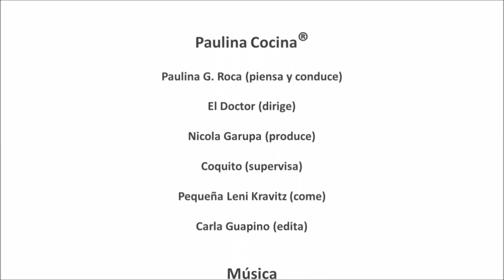Furry friend tag: Belgrano / Por qué adoptando un gato ahorrarás dinero - Paulina Cocina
Yyyy aquí mi primer tag de Youtube: les presento a mi gato Belgrano mediante el Furry Friend Tag, especial para este día del animal
Además les cuento por qué adoptando un gatito en lugar de comprarlo ahorrarás mucho dinero.